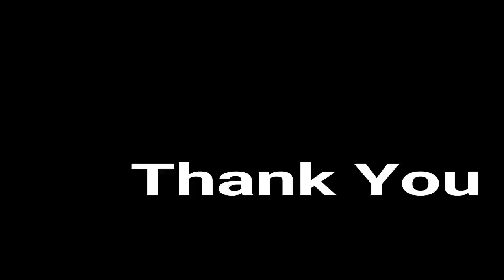समेकित कृषि प्रणाली(Integrated Farming System ): Ramsewak Prasad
समेकित कृषि प्रणाली एक ऐसी प्रणाली है। जिसमें फसल उत्पादन, मवेशी पालन, फल सब्जी उत्पादन, मछली पालन और वानिकी का इस प्रकार समायोजन किया जाता है। जिससे कि वे एक दूसरे के पूरक बन सके। इस प्रणाली के अंतर्गत पर्यावरण को सुरक्षित रखते हुए संसाधनों की क्षमता, उत्पादकता और लाभ प्रदता में वृद्धि की जा सके। इससे कृषि लागत में कमी आने के साथ उत्पादन में बढ़ोतरी होती है। इस प्रणाली के तीन मुख्य भाग हैं। इनमें मत्स्य आधारित समन्वित कृषि प्रणाली, फसल आधारित समन्वित कृषि प्रणाली और पशुधन आधारित समन्वित कृषि प्रणाली शामिल है।